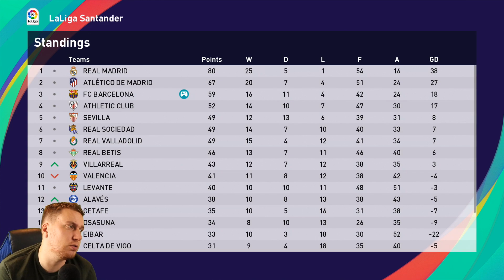OH... - PES 2021 MASTER LEAGUE | EP15